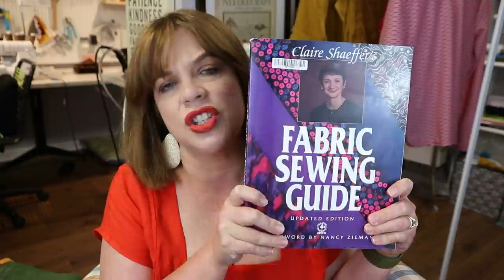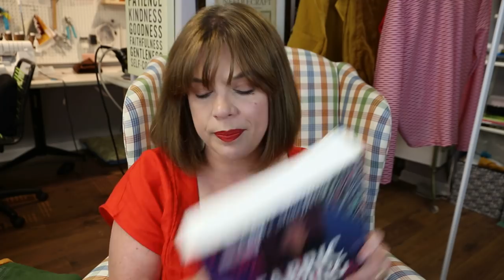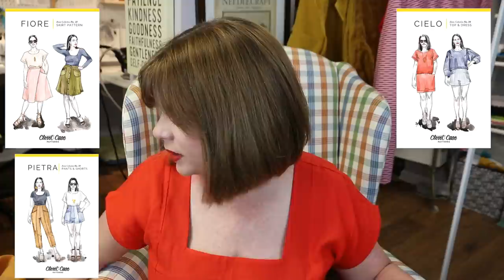Learning Fabric with TomKat Stitchery: Linen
Welcome to video 1 in my new series: Learning Fabric With TomKat Stitchery: Linen.  Today we are talking all about linen.  I hope this entices you to pick some up next time you are fabric shopping and trying out this fantastic fiber!  As always, leave me any questions in the comments below:
What I’m wearing:
Book that I mentioned:
Fabric Sewing Guide By Claire Schaeffer
Fabric Stores that I mentioned: